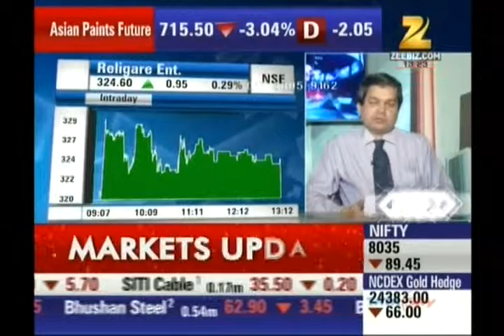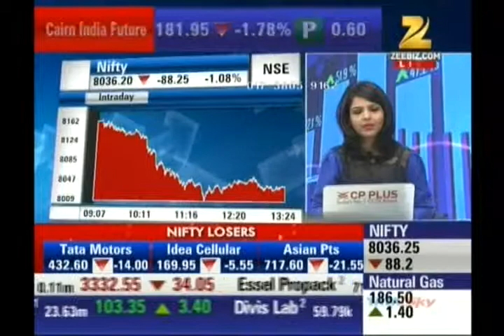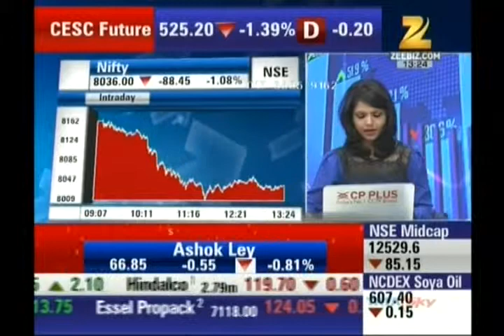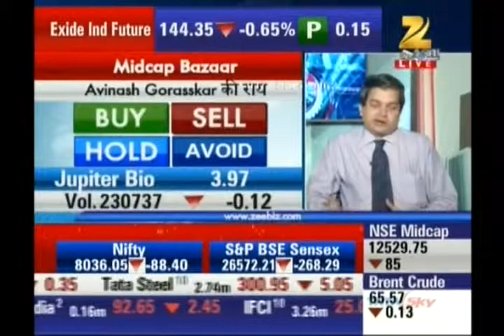Avinnash Gorakssakar, Precision Investment Services on Zee Business on 11 June 2015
Avinnash Gorakssakar, Fundamental Analyst, giving his view on Jupitor Bio & Algo Trage.